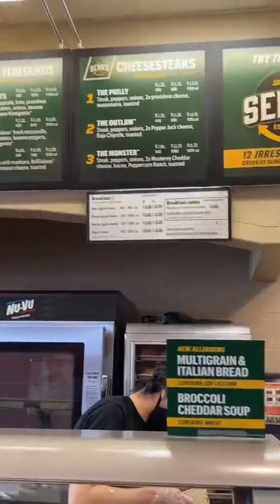Un poco de mi día con mis hijos: y oficialmente mis hijas están de vacaciones 🎊🎊